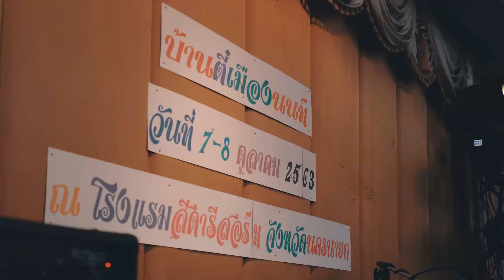บรรยากาศงานเลี้ยง ตี๋เมืองนนท์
Produced By Charef